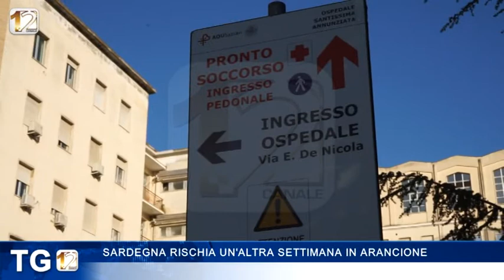SARDEGNA RISCHIA UN’ALTRA SETTIMANA IN ARANCIONE